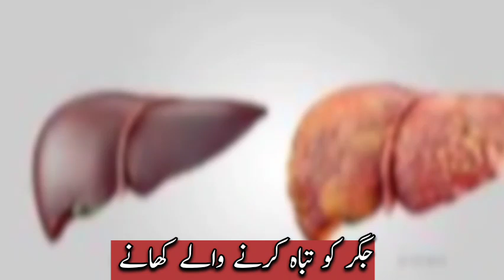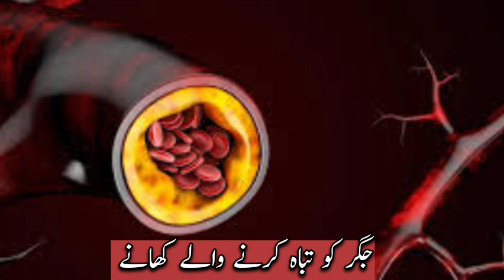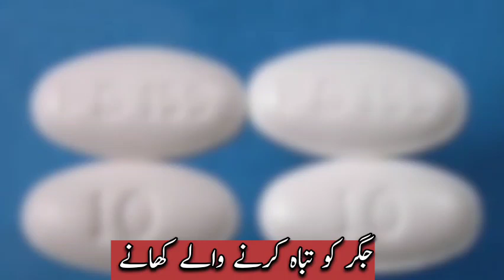Liver Damaging Foods | جگر کو تباہ کرنے والے کھانے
Foods for Liver and Kidneys| Dr.Khurram| Kidney stones| Liver health
Liver and swollen feet connection| Dr.Khurram
Liver cirhosis| what is liver cirhosis| Liver problems| Fatty liver disease home remedies| fatty liver pain|  @Healthmatters2.2
Fatty Liver|Fatty Liver Symptoms | 9 Signs Of Fatty Liver
We will discuss important foods that can improve liver health Fatty Liver Symptoms | 9 Signs Of Fatty Liver | Fatty Liver Causes And Treatment .. in this video we will discuss about  important foods that can improve liver health and some major signs of fatty liver disease , we will also discuss fatty liver causes along with treatment and life style changes to reverse
steatosis
fatty liver causes
hepatic steatosis
fatty liver symptoms in females
fatty liver pain
جگر خراب ہونے کی 9 علامات|
This video is for general informational purposes only. It should not be used to self-diagnose and it is not a substitute for a medical exam, cure, treatment, diagnosis, and prescription or recommendation. It does not create a doctor-patient relationship between Dr.Khurram RPh and you. You should not make any change in your health regimen or diet before consulting a physician and obtaining a medical exam, diagnosis, and recommendation. Always seek the advice of a physician or other qualified health provider with any questions you may have regarding a medical condition.